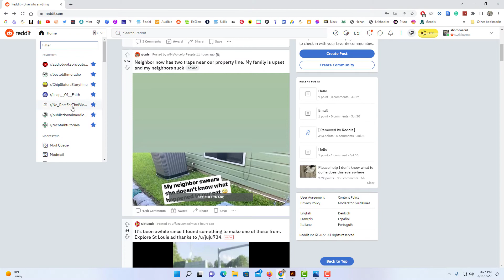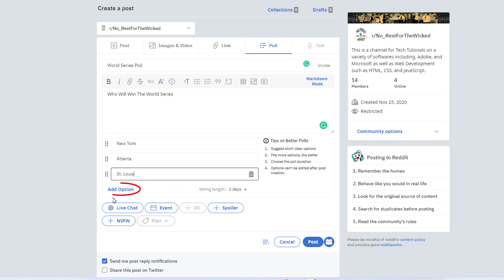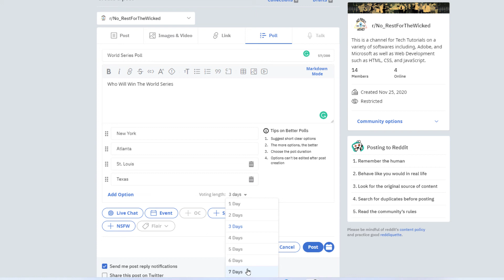How To Create A Poll On Reddit | PC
This is a video tutorial on how to create a voting poll on Reddit. I will be using a desktop PC for this tutorial.

Simple Steps
1. Log onto your Reddit account.
2. Click on the community that you want to create a poll for.
3. Click on create post.
4. Click on the "Poll" tab.
5. Add your title.
6. Add poll options.
7. Click on "Add Option" to add more poll options (optional).
8. Add voting length.
9. Click on "Post".

Chapters
0:00 How To Create A Poll On Reddit
0:16 Log Into The Reddit Website
0:26 Click On Create Post
0:40 Click On Poll
0:50 Add Your Title
1:00 Add Text To Your Post
1:15 Add Poll Options
1:35 How To Add More Poll Options
2:05 Add Voting Length.
2:16 Click On Post